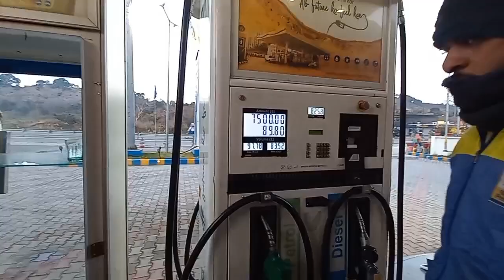RAAT Ko 12 baje nikalna padha jammu sa Kashmir 😯 Road blocked due to SNOW 🌹☺️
RAAT Ko 12 baje nikalna padha jammu sa Kashmir 😯  Road blocked due to SNOW ..KASHMIR 🌹☺️ @MHvlogesS20

❤️❤️❤️❤️❤️❤️❤️❤️perdes vlog rangla shorkot nak da koka
iffat alvy vilog Kayamat Ad
ALI BHAI VLOG😍 Public